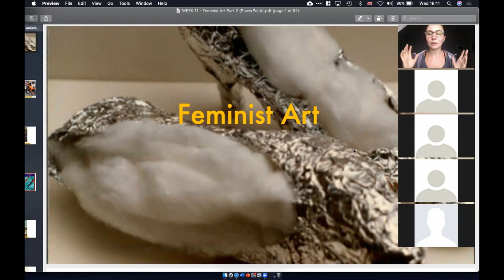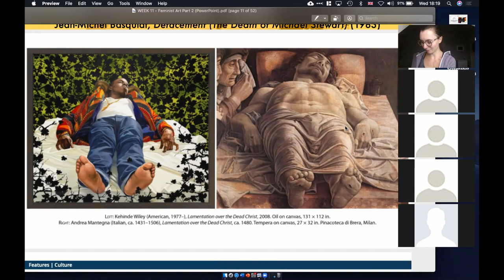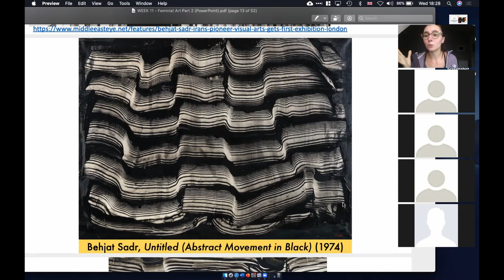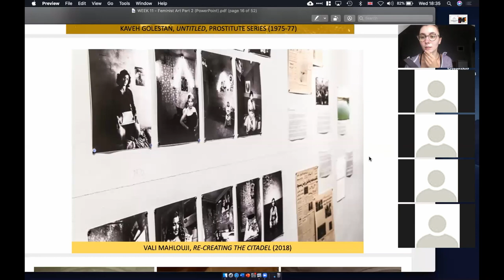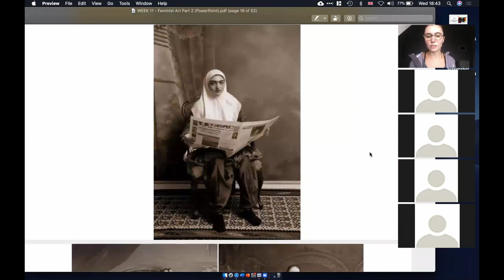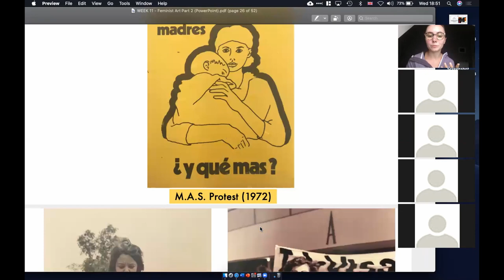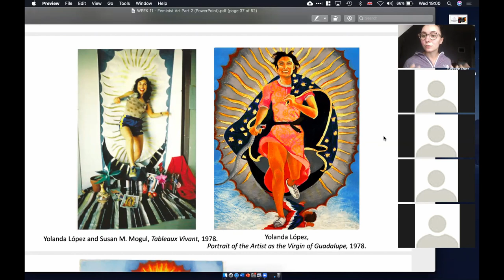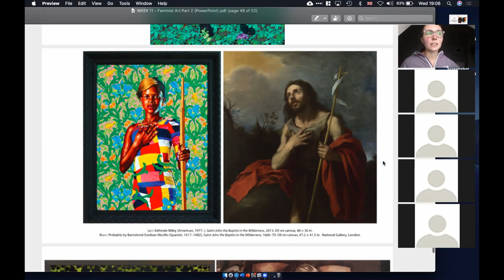Week 11: feminist art history beyond the West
Welcome to Art History in Quarantine! A weekly "live" class.

Copyright: to the best knowledge of the author, all images are public domain or wikipedia commons, unless otherwise stated.